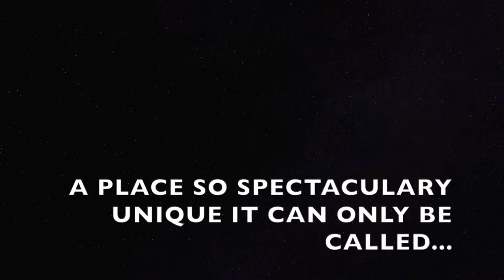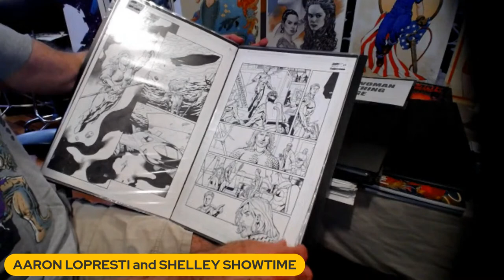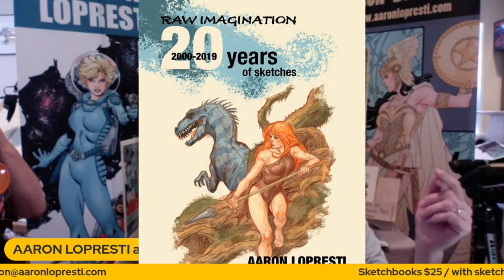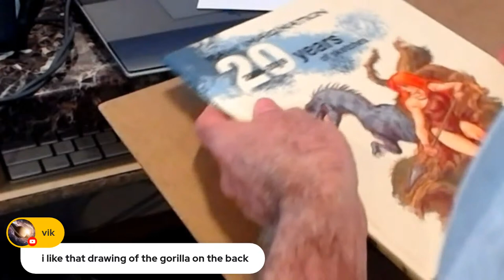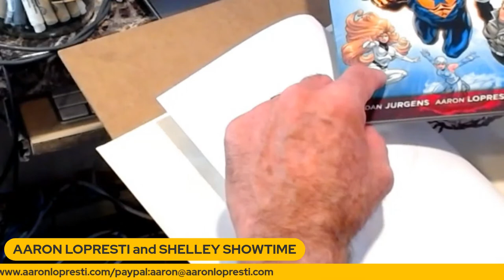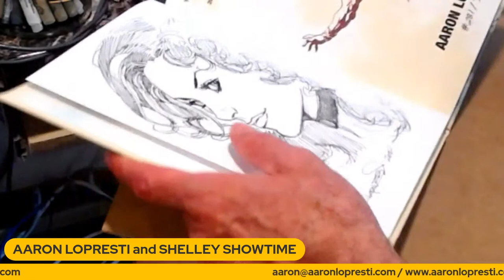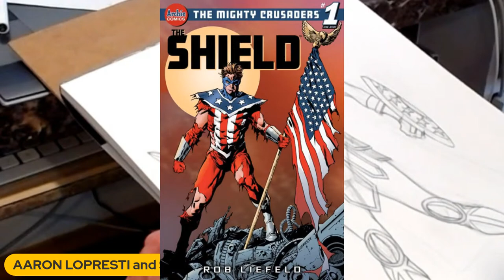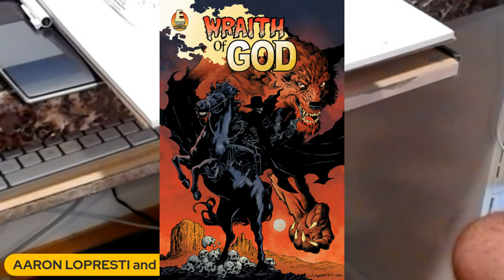AARON CON! 2021 - DAY 1 FRIDAY 6/25/21 Art, Prints, Sketchbooks, Commissions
The long awaited return of AARON CON!  Aaron's first virtual con of the year features original art, Limited Ed. Prints, Sketchbooks and live commission drawings!  And snacks!